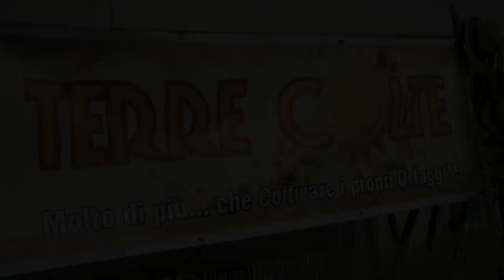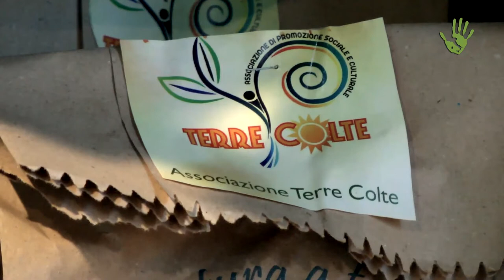Terre Colte: adotta un terreno per combattere l'abbandono! - Io Faccio Così 173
Adottare un terreno o una parte di esso, al fine di coltivare un orto o il grano da cui ricavare farina, da condividere insieme ad altre famiglie. Così come un campo dove poter seminare il grano Cappelli, in maniera tale da ricavarne la farina. Questi e altri i progetti dell’Associazione Terre Colte, che in Sardegna ha ideato un sistema replicabile ovunque per combattere l’abbandono dei territori e far tornare le persone alla terra.

Immagini di copertura: Canale You Tube "Associazione Terre Colte"
02. David Szesztay - Take Care